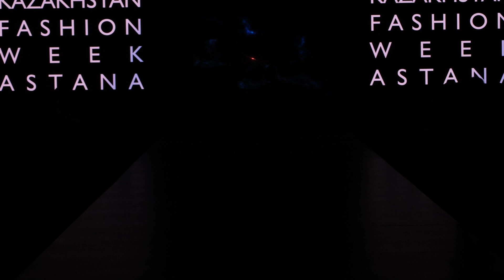Kazakhstan Fashion Week Astana FW 18 19 BY AZ